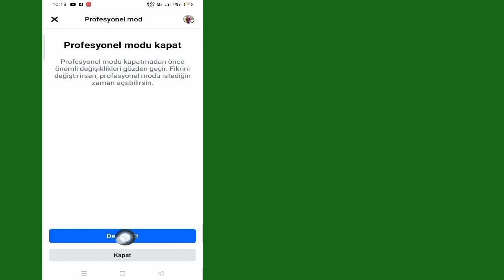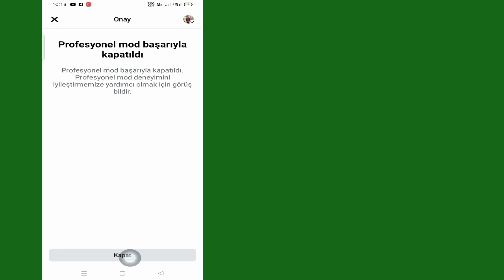Facebook profili Müzik Ekle Seçeneği Gösterilmiyor (Yeni Süreç 2023)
Bu Videoda Size Facebook Profilini Göstereceğim Müzik Ekle Seçeneği Gösterilmiyor (Yeni Süreç 2023) |  Size En Kolay İşlemleri Gösterecek

Bu yüzden Videonun Tamamını Öğrenmek İçin Atlamadan İzlemeye Devam Edin 2 Facebook profiline Müzik Ekle Seçeneği Gösterilmiyor (Yeni Süreç 2023)